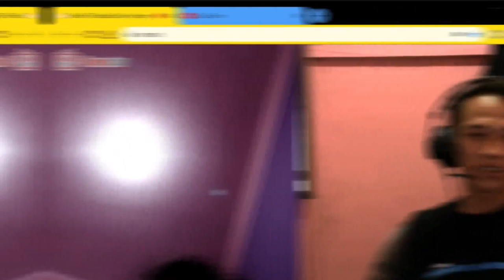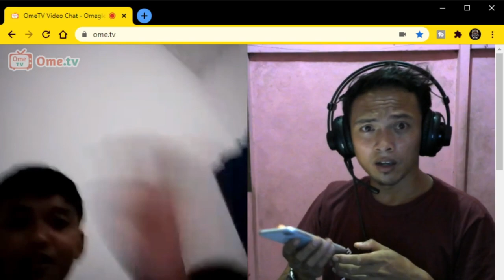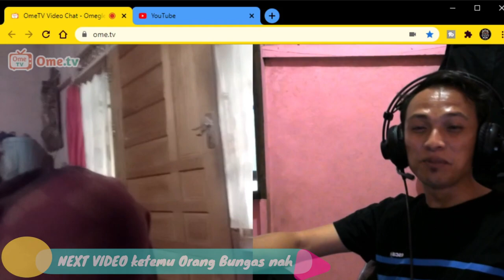CARA CEPAT 100 SUBSCRIBE OME TV 😚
CARA CEPAT 100 SUBSCRIBE OME TV 😚, tak ada usaha yang menghianatin hasil TERIMAKASI YA RABB MEMPERMUDAH KAMI... terimakasih buat kalian yang sudah subscribe kalian sudah membatu pembentukan TEAM INI melalui subsribe ini makasih ya all..

SORRY MASIH PAKE WEBCAME RECORDNYA JADINYA KURANG MAKSIMAL
INSYAALLAH PAKE KAMERA YANG BAGUS NEXT TIME

dan terimakasih banget dah udah memepermudah pembuatan video ini walau ini awal dari perjuangan kita menuju ke 1000 subsriber makasih yaah...  JANGAN LUPA SHARE DI MEDSOS KALIAN YAA hehe semoga jadi ladang pahala yang mengalir tanpa batas AMIN

buat JUST A TEAM kalian sudah konsisten dibulan ini kalian 3 kali juara dalam  2minggu ini terus semangat jaga konsistensinyaa berjuang ini baru awal perjuangan kita...
niatan baik akan baik hasilnya

KALO KALIAN INGGIN VIDEO PODCAST DAN SEMUANYA UTU POTONGAN BUAT KONTEN KEDEPANYA LENGKAPNYA COMENT YAA